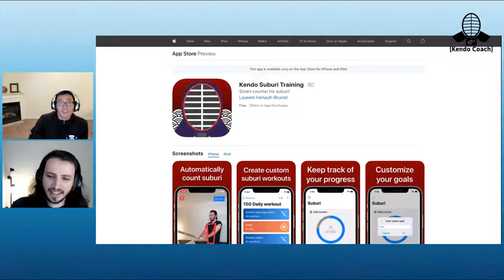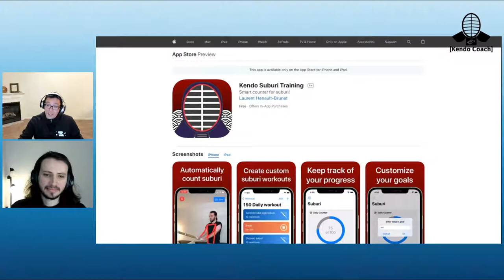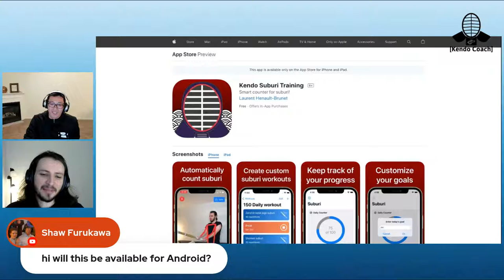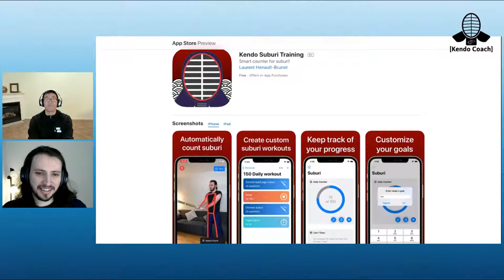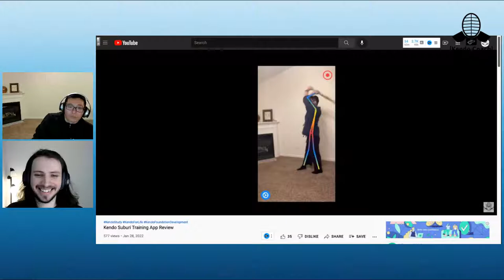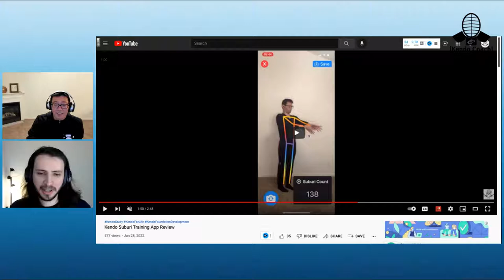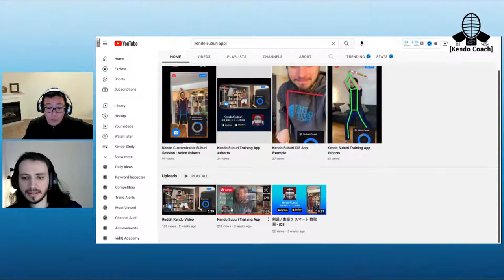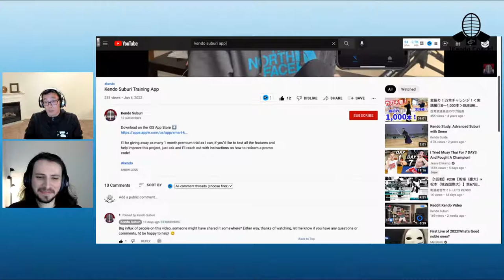Introducing the latest Suburi app to help your training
Today Hiro is speaking to Laurent Brunet - creator of the 'Kendo Suburi Training' app available for download on the iOS App Store. What it does, what inspired it, and what is to come in the future of digital training!

Sign up for our upcoming (free) webinar on shiai, preparation and strategy!